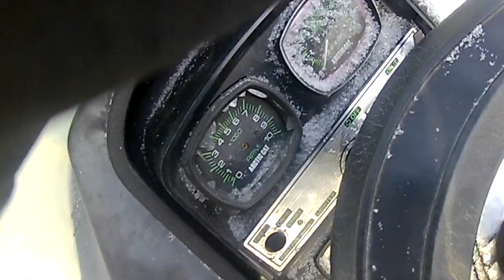My old cat #1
Drained gas out of my quad.